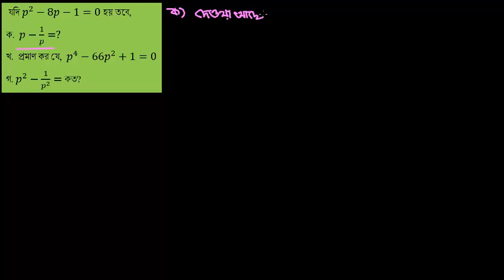সৃঃপ্রঃ ২। যদি p^2-8p-1=0 হয় তবে, [E-5.1, C-7]